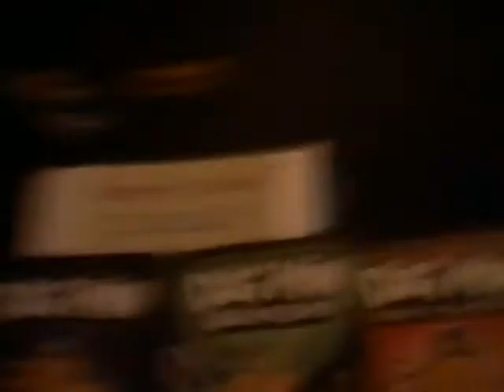Random piano video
Idk what to play on piano,well maybe you will tell me what to play?